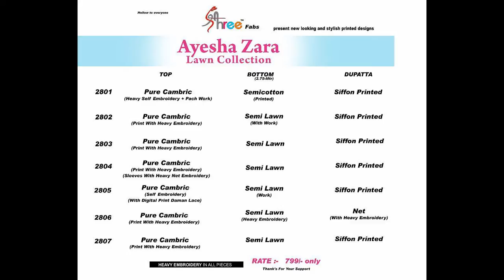AYSHA ZARA LAWN WHOLESALE RATE CALL OR WHATSAPP +91 8828391569